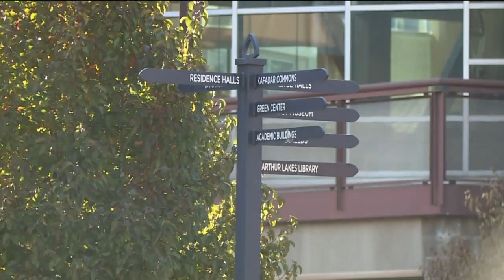School of Mines making changes after float collapse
The School of Mines will make changes to its rules on parade floats after float collapses. Laura Wilson reports.